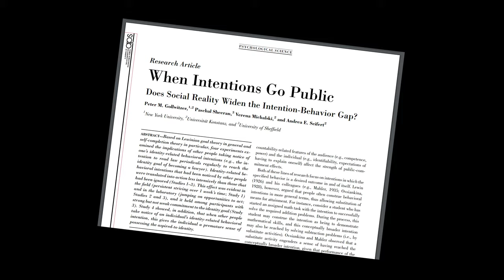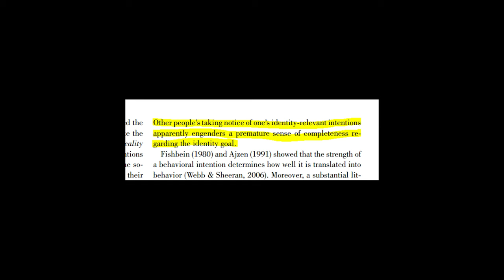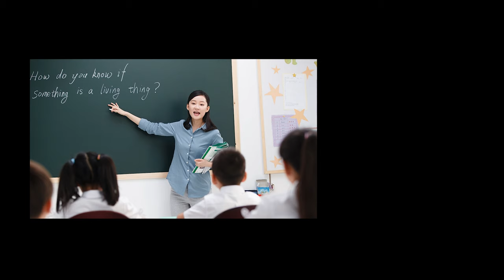Why you should not share your goals if you want to achieve them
How many times have you shared your goals in the past and achieved them? Does sharing your goals help or hinder the progress?

Telling people about your goal creates a false sense of accomplishment. It might sound logical that the best way to ensure success of a goal would be to announce it to the world, however research suggest that it’s not that great of an idea.